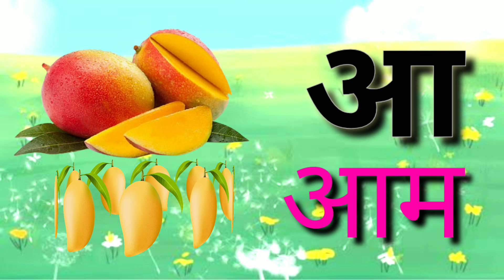क से कबूतर Ka Se Kabutar Hindi Varnamala Geet hindi Phonics Song - Hindi Alphabet